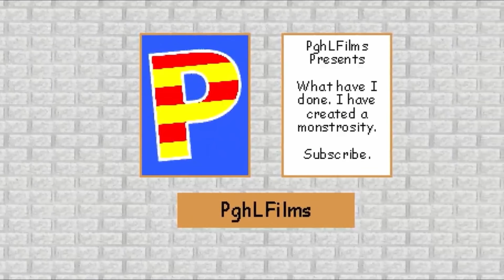You’re mine but my voice (remastered) youremine#baldisbasics